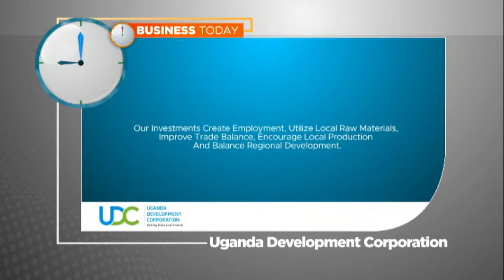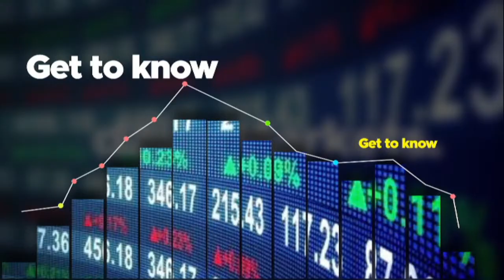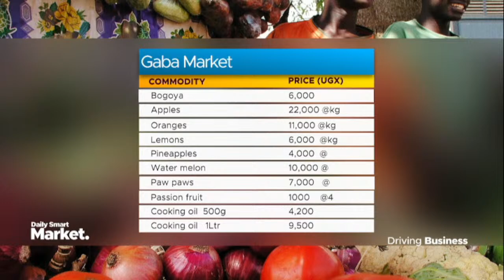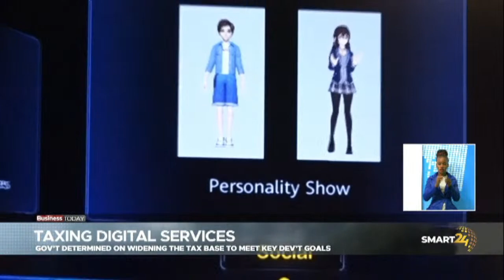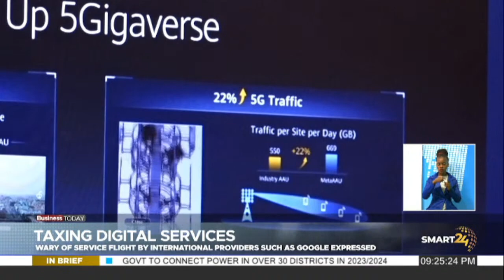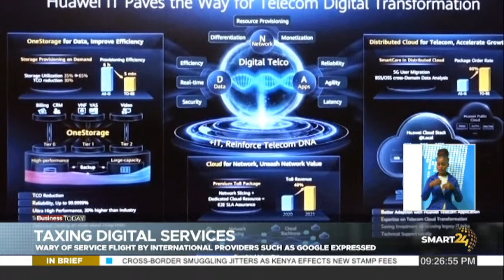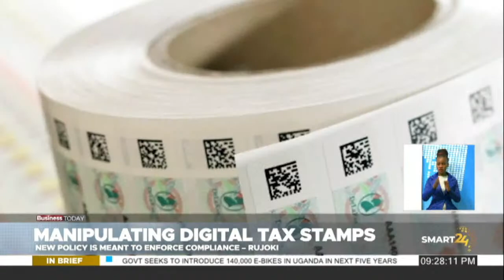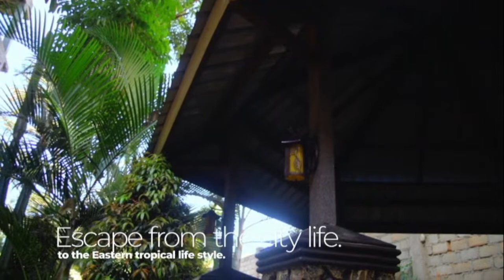BUSINESS TODAY: ENGLISH BUSINESS NEWS LIVE.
SMART24 TV:  SMART MEANS BUSINESS 2ND/04/2023
GET US ON DSTV Channel 372 AND GOTV Channel 394.